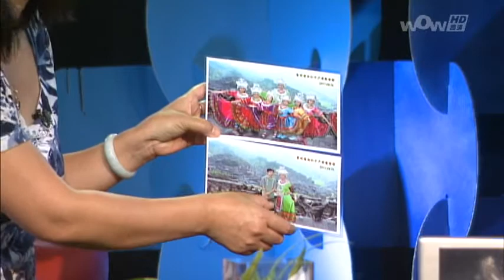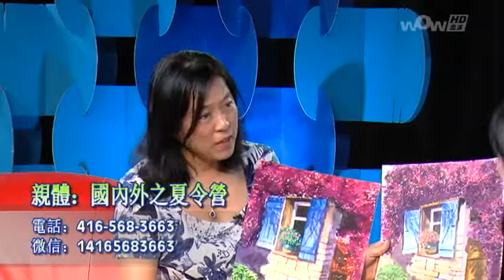1013 親體：國內外之夏令營(國)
1013 親體：國內外之夏令營(國)
Life@5